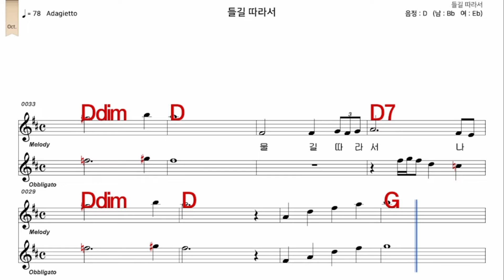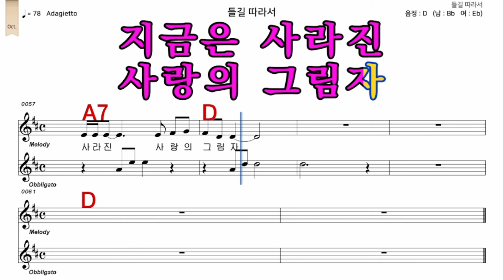들길따라서 양희은 가수처럼 여 원키 D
iSMB가수처럼 엠알로 노래하기는 남자키와 여자키를 동시에 올리겠습니다  많은 이용과  관심 사랑 부탁 드립니다  이번엔     들길따라서  양희은  가수처럼  여 원키  D  입니다